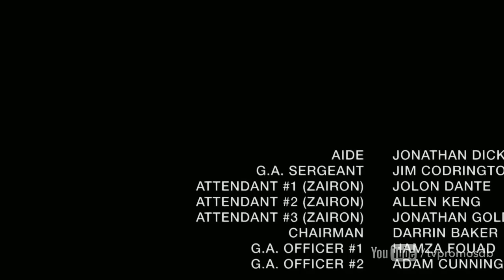Dark Matter Season 3 Teaser Promo (HD)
Dark Matter returns for a third season in 2017 on Syfy.